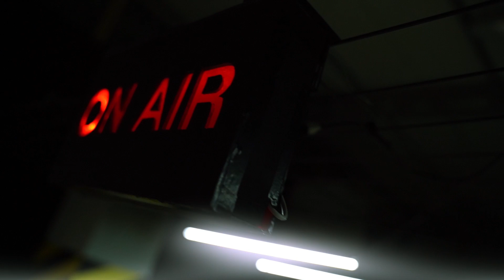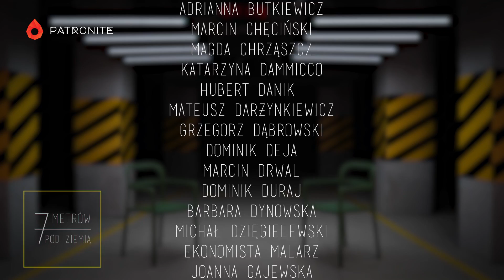9 MLN za życie dziecka? Prawda i mity o SMA – 7 metrów pod ziemią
👤Gościem odcinka jest Natalia Papierz - mama 8-miesięcznej Mii, u której w styczniu zdiagnozowano SMA, czyli rdzeniowy zanik mięśni.

👔 O styl i elegancję dba marka Lancerto. Koszula z odcinka

👥Team „7 metrów pod ziemią” współtworzą: Marta Walendzik, Grzegorz Skonecki.